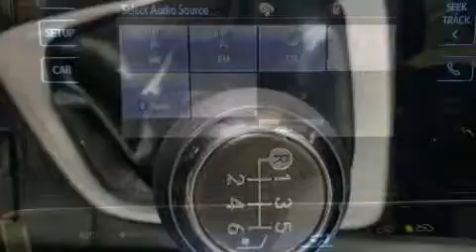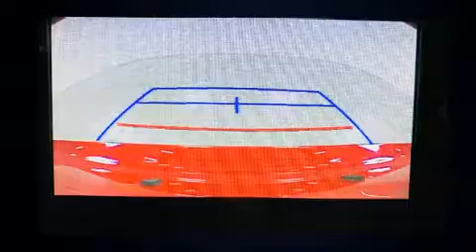2018 Toyota Corolla in Charlemagne, QC J5Z 0B5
Attendez-vous toujours à plus avec la Toyota Corolla 2018. Ce véhicule propose une transmission manuelle à traction avant et un moteur 4 cylindres de 1,8 L. Ce modèle accueille 5 passagers confortablement, notamment grâce à l'équipement suivant: des phares à extinction temporisée, un compte-tours, un ordinateur de bord, un afficheur de la température extérieure, une banquette arrière à dossiers rabattables séparés, rétroviseurs extérieurs chauffants, et l'ouverture automatique de la glace du conducteur. Vous et vos passagers apprécierez la sonorité de la chaîne stéréo, qui comprend une lecteur CD et une connexion MP3, commandes audio sur le volant, et 6 haut-parleurs parfaitement positionnés. Toyota a mis la sécurité des occupants au coeur de ses préoccupations avec les équipements suivants: rideaux gonflables pour protéger la tête, coussins gonflables latéraux à l'avant, système antipatinage, système d'assistance au freinage, la mise hors de fonction du système d'allumage, et freins antiblocage. Le dispositif de stabilité électronique gère automatiquement les systèmes du véhicule pour vous maintenir en ligne droite. Ce qui nous rend fiers, c'est vous offrir uniquement des véhicules de grande qualité. Passez nous voir ou appelez-nous pour obtenir plus d'information.